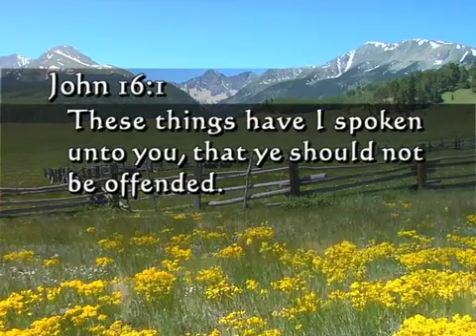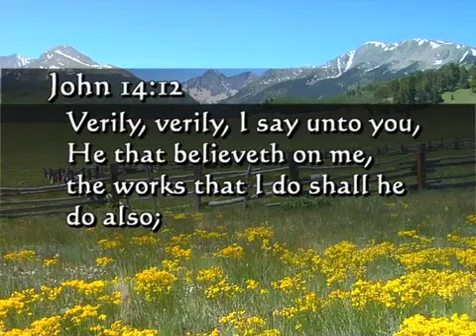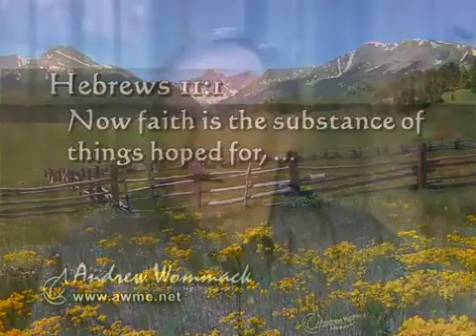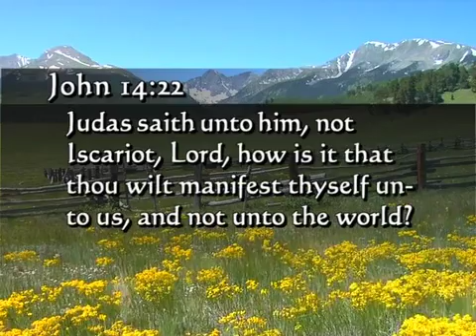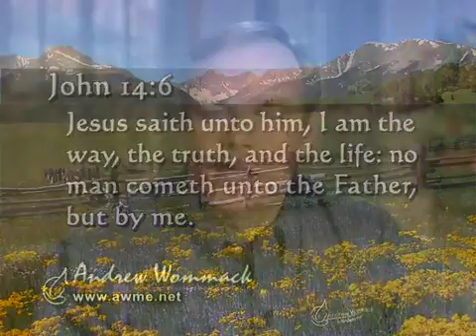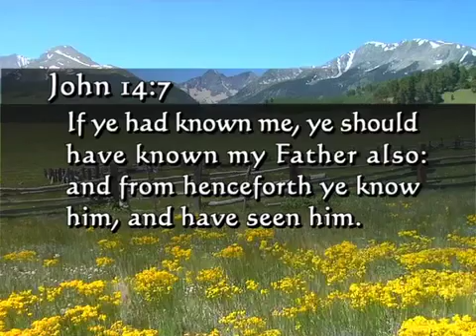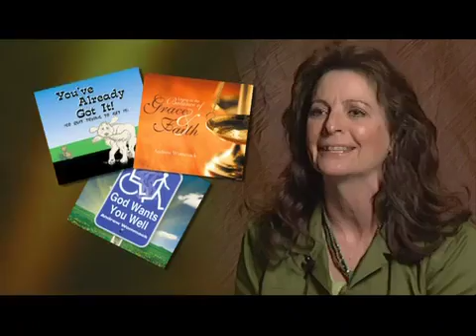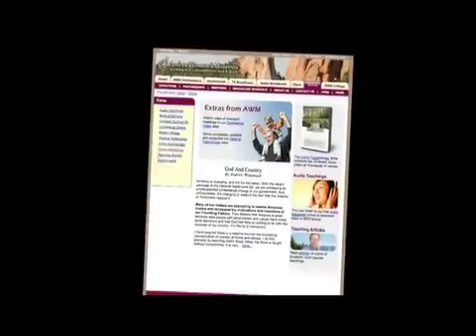Andrew Wommack: Christian First-Aid Kit - Week 3, Session 2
When you're facing a crisis, remember what Jesus said to His disciples in John 14:1, the night before His crucifixion: "Let not your heart be troubled."

Imagine what it would have been like to be one of Jesus' disciples at the end. They watched as He was arrested, beaten, and crucified. All of their hopes and dreams were rooted in Him, and now He was dead and seemingly defeated. The disciples were facing a crisis that none of us will ever endure, yet what did Jesus say? "Let not your heart be troubled." That statement is the first step in Christian first aid. When a crisis comes, and it will, reach for the first-aid kit, and let not your heart be troubled.